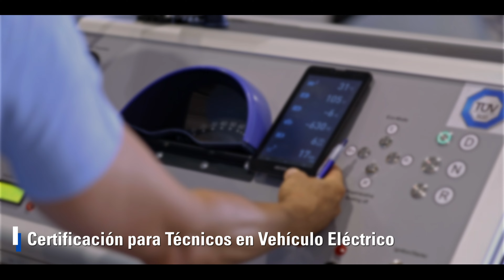Certificación de Sistemas de Gestión para Talleres I TÜV SÜD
TÜV SÜD es un proveedor global de servicios de auditoría y certificación. Nuestro profundo conocimiento del cumplimiento normativo en todo el mundo y nuestros auditores altamente experimentados te ofrecen un servicio rápido y eficiente.

TÜV SÜD cuenta con una amplia cartera de servicios de Auditoría y Certificación de Sistemas de Gestión, algunos de ellos de particular aplicación en el sector de los talleres de automoción, como son:

- ISO 9001: Calidad.
- ISO 14001: Medio Ambiente.
- UNE 66102: Centros Técnicos de Tacógrafos.
- TÜV SÜD MS CBS: Certificación integral para talleres de automoción.
- Certificación para Técnicos en Vehículo Eléctrico.